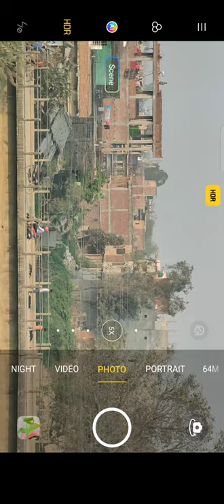Realme X3 Superzoom 60x Zoom Test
Realme X3 Superzoom Zoom Test
Highlights:
12 GB RAM | 256 GB ROM
16.69 cm (6.57 inch) Full HD+ Display
64MP + 8MP + 8MP + 2MP | 32MP + 8MP Dual Front Camera
4200 mAh Battery
Qualcomm Snapdragon 855+ Processor
120 Hz Smooth Display
UIS and UIS Max Ultra Image Stabilization